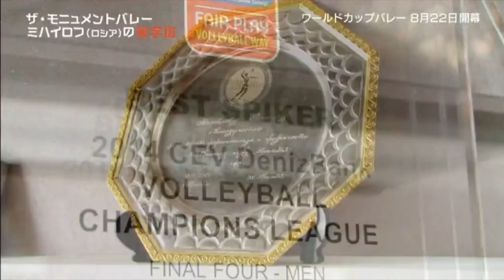[JPN FUJITV] Special edition of Maxim Mikhaylov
[JPN FUJITV] Special edition of Maxim Mikhaylov // Спецвыпуск о Максим Михайлов